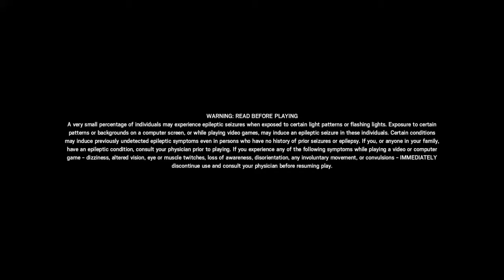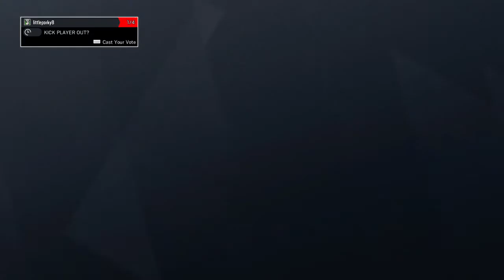Tom Clancy's Rainbow Six® Siege_20200315161820